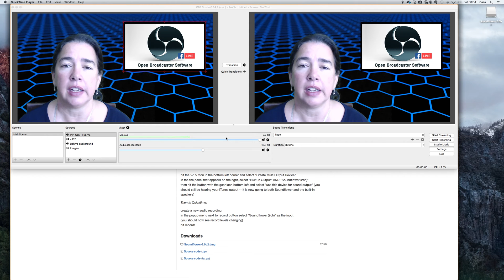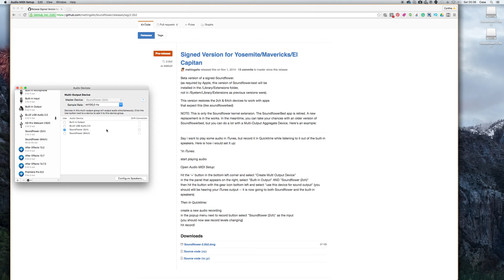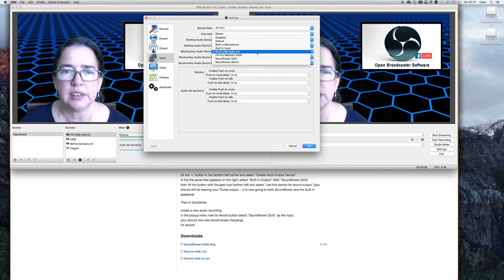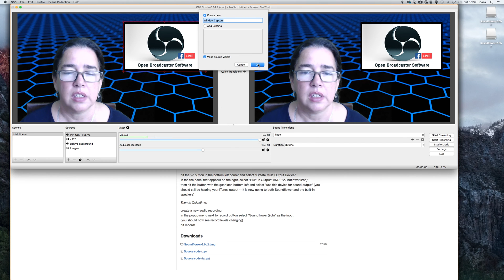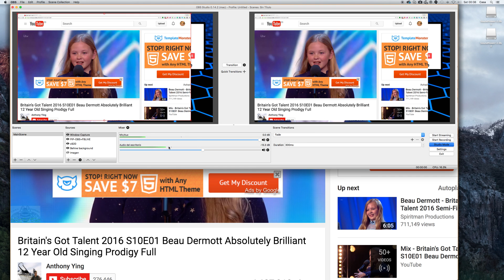How to Capture Desktop Sound into OBS for Your LIVE Streams [MAC] — OBS Desktop Audio Tutorial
How to Capture Desktop Sound into OBS via Soundflower.

This tutorial shows you how to capture or record desktop audio (sound) from your MAC.

Step 1.

Step 2. Go to Audio MIDI Setup and double click on it (you can find on Launchpad or by doing a search ((command F)).)

Step 3. In MIDI click on the plus sign on the bottom left and click on create a Multiple Audio Device. You should see Soundflower 2ch already checked. Please also click on internal mic/headphones or any other external audio device you have to make sure you can monitor sound.

IMPORTANT: You need to make sure your audio monitoring device (internal mic/headphones it´s clicked under Master Device THIS HAS CHANGED FROM WHEN I RECORDED THE VIDEO, so is a most or your sound won´t play.

Step 4. Now go to System Preferences and click on audio...Make sure Multi-Output Device is selected as your OUT and Soundlower (2ch) as your IN.